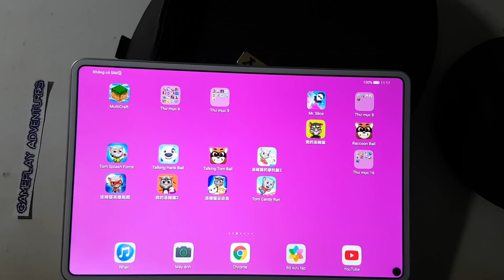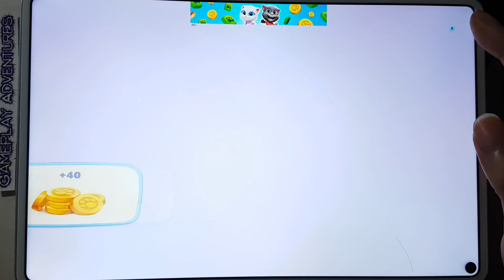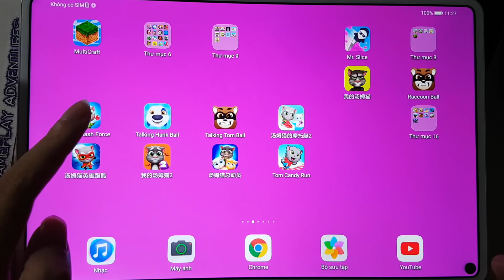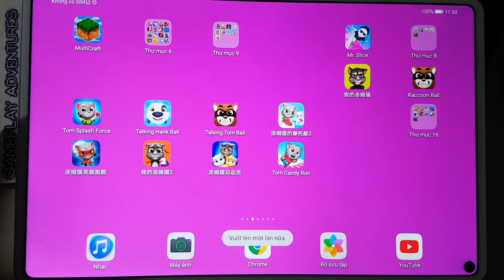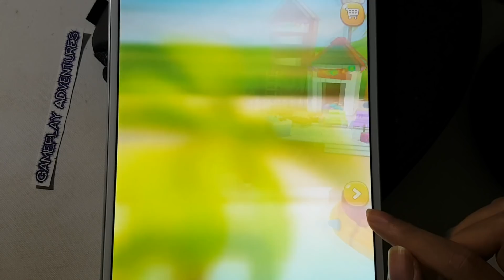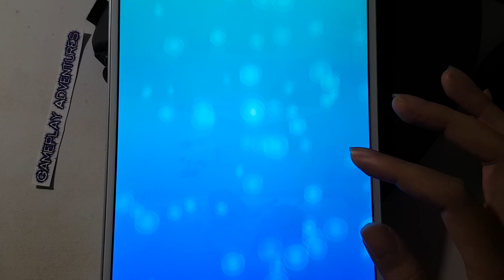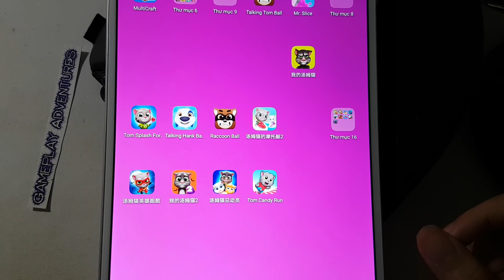Top 8 Best My Talking Tom : Tom Splash Force,Tom Candy Run,Tom Friends,My Talking Tom 2,Tom Hero....